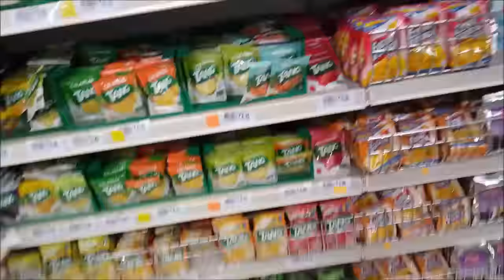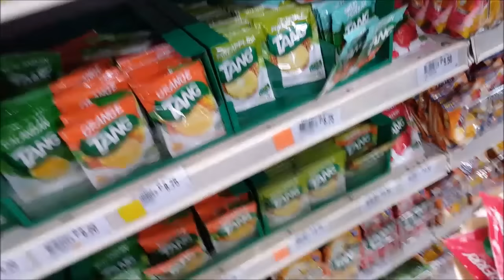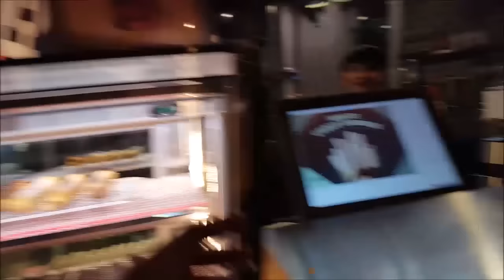vlog#636 "La Lola Churreria" May 13,2016